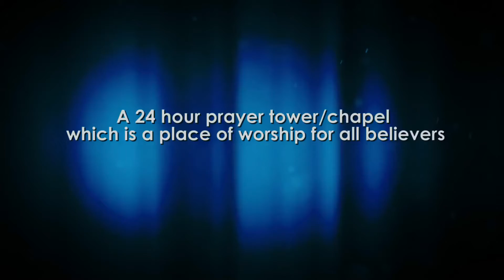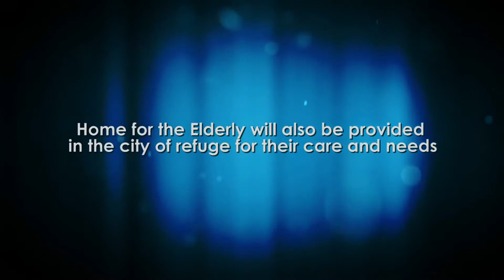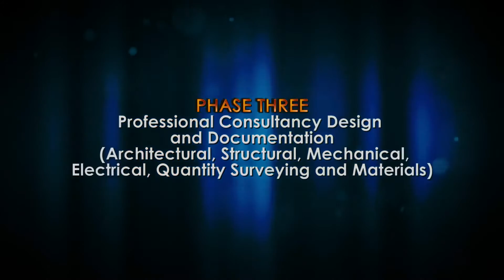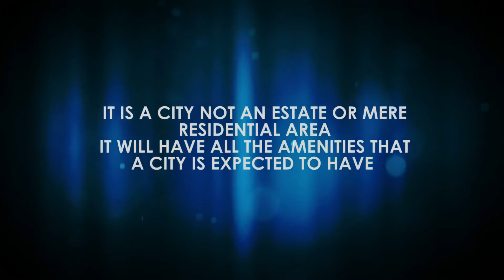City Of Refuge Documentary Part 3/3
Documentary of the Wailing Women Worldwide City of Refuge in Abara Etche Rivers State Nigeria.